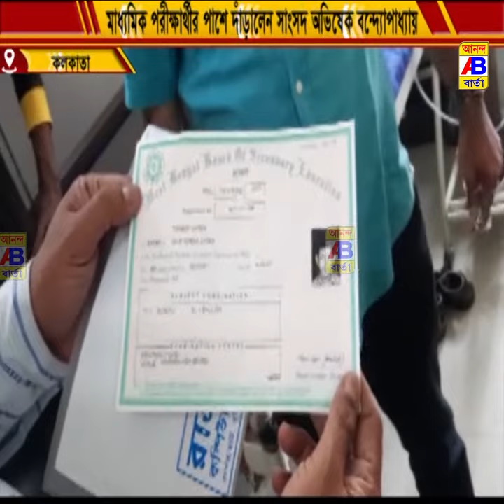মাধ্যমিক পরীক্ষার্থীর পাশে দাঁড়ালেন সাংসদ অভিষেক বন্দ্যোপাধ্যায়।